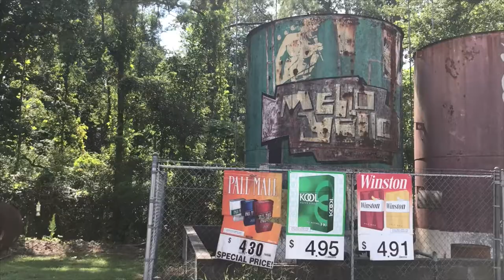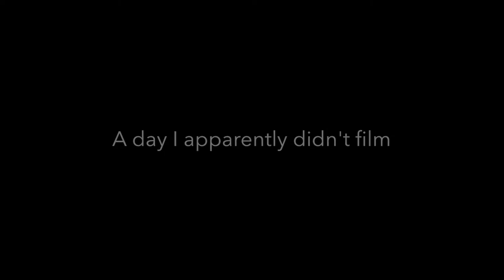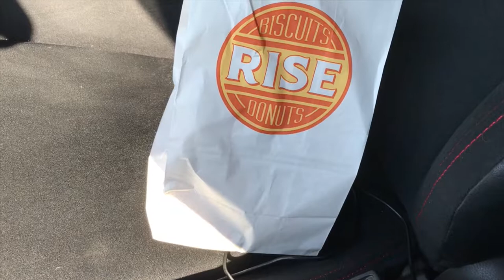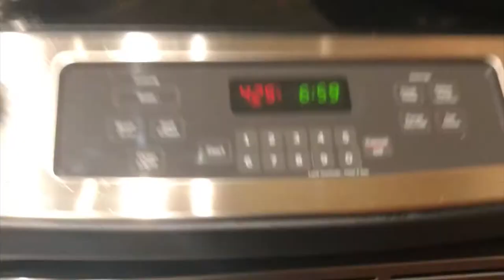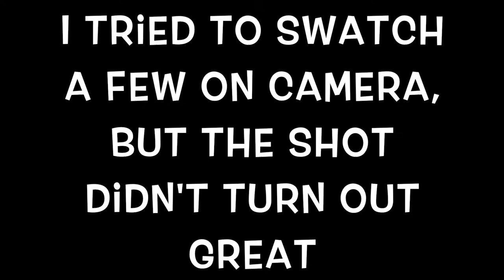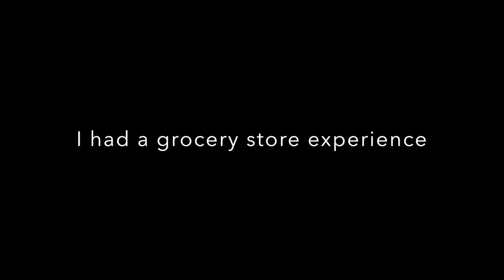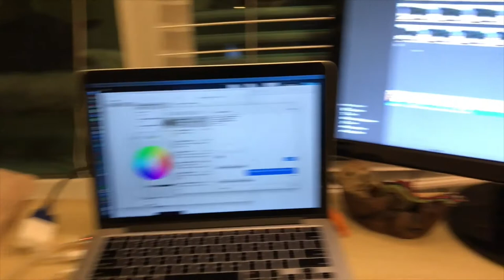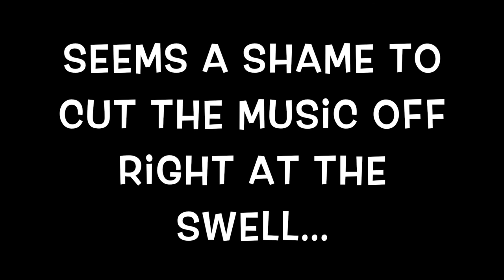Week 3 Vlog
The vlog where Sarah drinks rosè under a bridge, buys too many things from the internet, does hot yoga, longs for a 90's revival, and goes to the beach!

Links to the things I talked about:
Urban Decay Urban Defense Primer (Ulta):